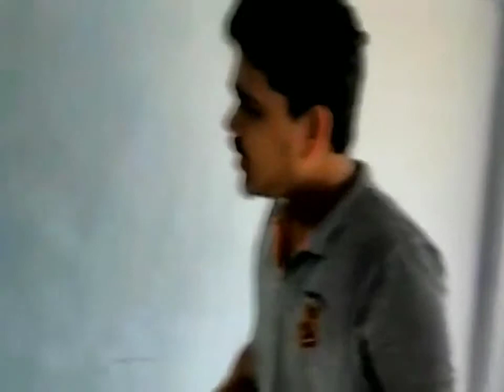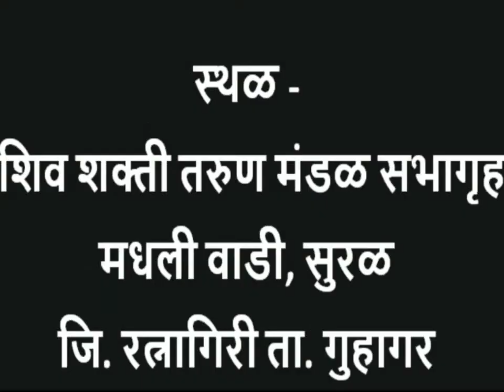ARDHYAWARTI DAAV MODALA - Official Trailer Part 3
Official Trailer Part 3  - Ardhyavarti Daav Modala
Premier- 12th May 2019
Venue- Sural(Madhali Wadi), Guhagar, Ratnagiri.